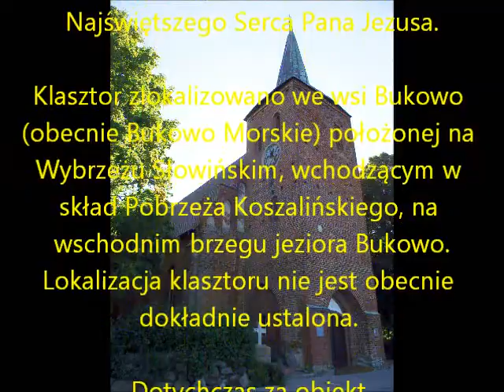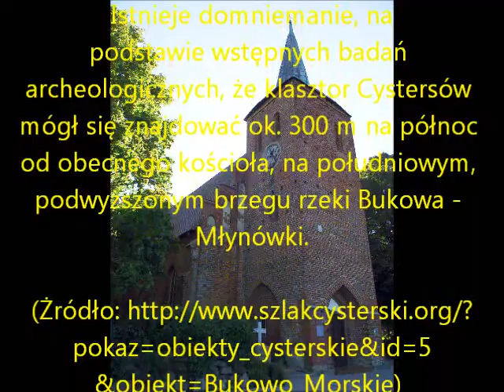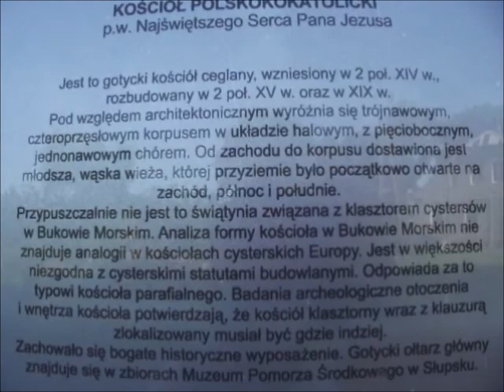Podróże z Expertem - Śladami Cystersów - Bukowo Morskie (odc.10)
Spontaniczne, dzikie, niekomercyjne i niskobudżetowe wyprawy Experta.